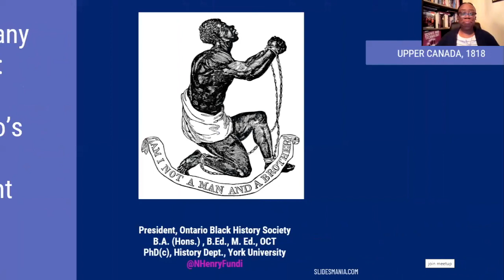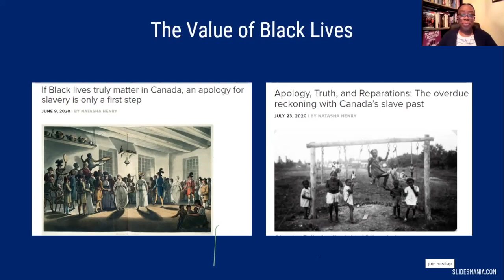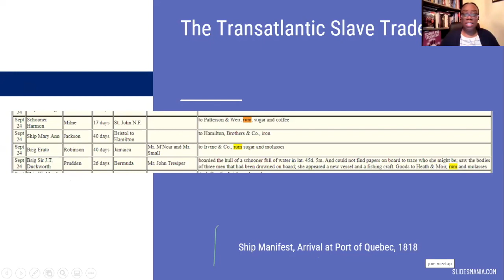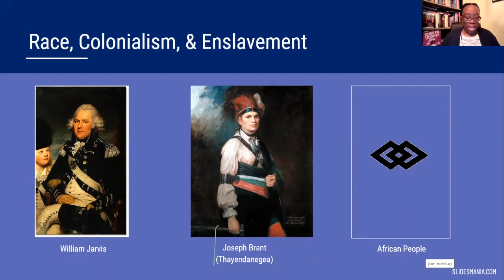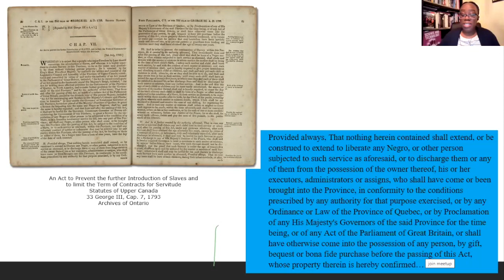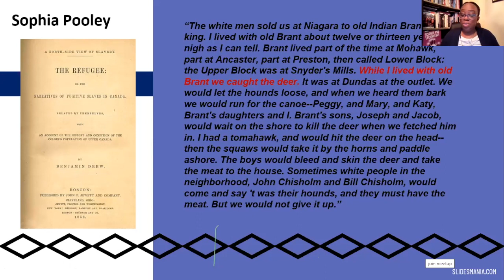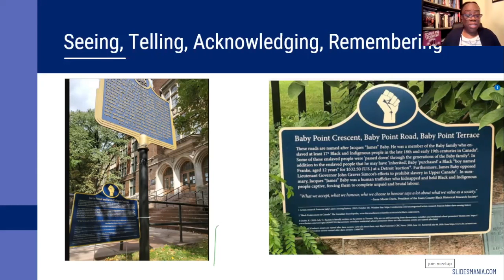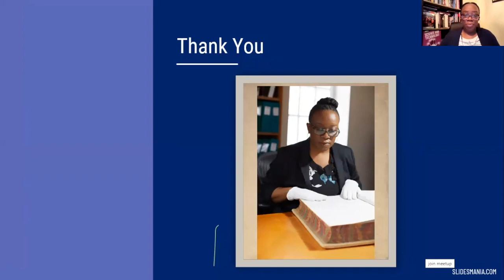Halton Hills Lecture Series: Enslavement in Early Ontario 1760-1834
This lecture examines the research done by Natasha Henry on the enslavement of African men, women, and children in Upper Canada between 1760 and 1834. Her research also focuses on the development of biographical narratives with a goal of ensuring the humanity and contributions of these slaves are honoured and their memory acknowledged.

Natasha Henry is an educator, historian and curriculum consultant specializing in the development of learning materials that focus on the African diasporic experience. She is the author of Firsts (2014), which was awarded the Gold Medal Moonbeam Children's Book Award for Multicultural Non-Fiction as part of the Sankofa Black Heritage Collection. Natasha is also the author of The African Diaspora (2015), Early Societies: Africa, China, and Europe (2013), Talking About Freedom: Celebrating Freedom in Canada (2012) and Emancipation Day: Celebrating Freedom in Canada (2010). Natasha has written several entries for The Canadian Encyclopedia on African Canadian history. Natasha has developed the educational resources for several exhibits and web-based projects on the Black experience in Canada, including the CBC miniseries The Book of Negroes. Natasha is a PhD student in history at York University.